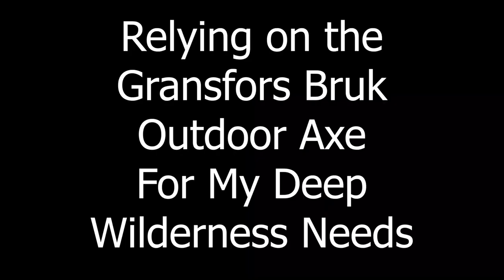Gransfors Bruk Outdoor Axe: Deep Wilderness Field Use!!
There's no doubt Gransfors Bruk makes some high quality, fine axes.  And many people rave about the Outdoor Axe as their favorite model...but will it perform in a deep wilderness situation.  Not that I needed it for a true "survival" situation...but when your only serious wood processing tool needs to perform to get your fire started...it's game time.  Does this Outdoor Axe perform?  Does it get my wood processed for a fire to keep us warm, cook our food, and keep the bugs and critters away??  There's only one way to find out...you just gotta watch!

Please help support Outer Limitless!  Get well maintained and often NEW gear that has been seen on my YouTube and social media channel!